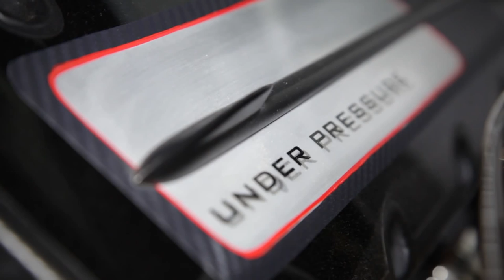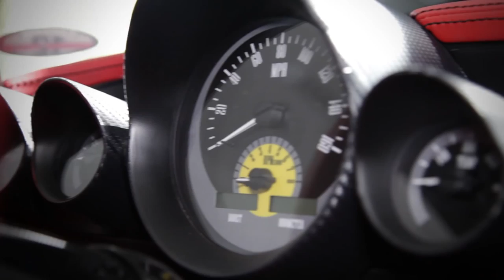Rod Authority Exclusive: Gil Losi's 1961 Impala - "Under Pressure"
We go behind the scenes and hit up Gil Losi's Garage for an exclusive look at one of the most beautiful and subtle customs ever built! Gil Losi, with the help of Steve Cook, took a subtle approach to a ground up, Ridler-contending build, and nailed it perfectly. Low and mean, this 1961 Chevy Bubbletop is our idea of the perfect custom - check it out!